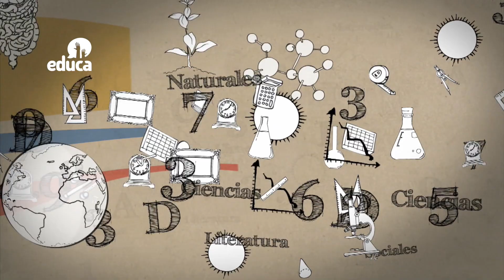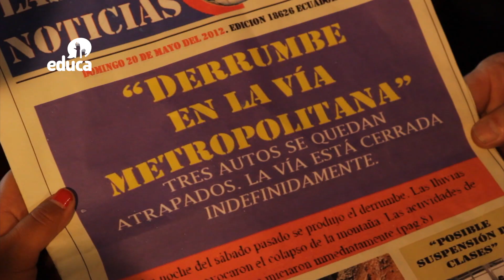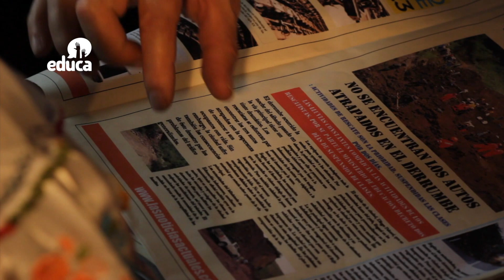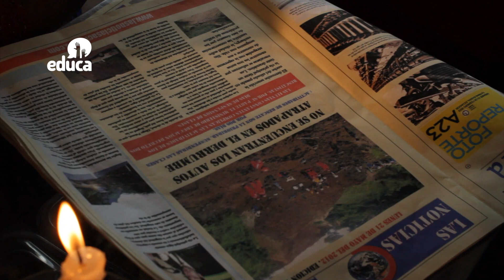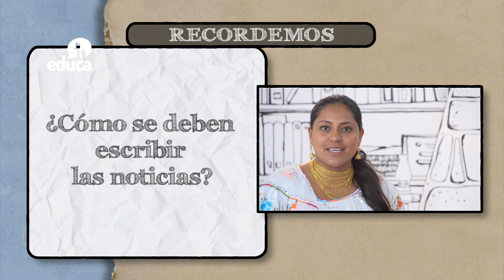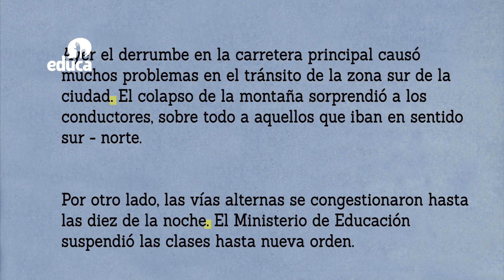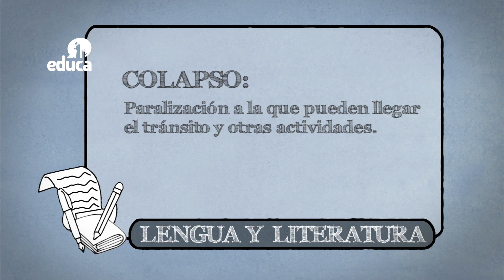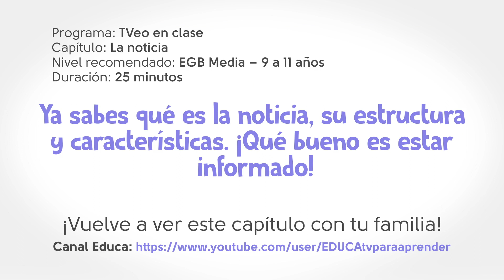Tveo en Clase - Cap 02 - LIT - La noticia